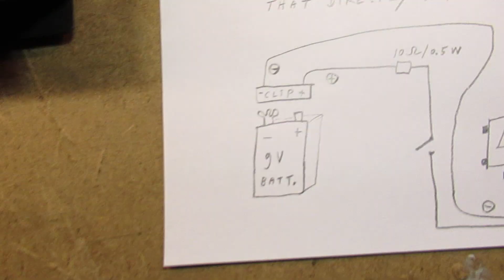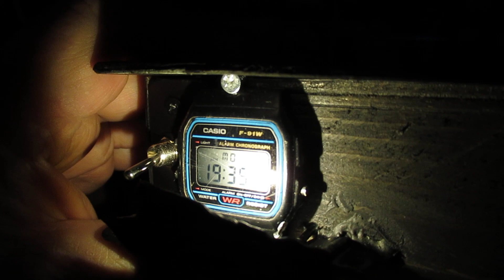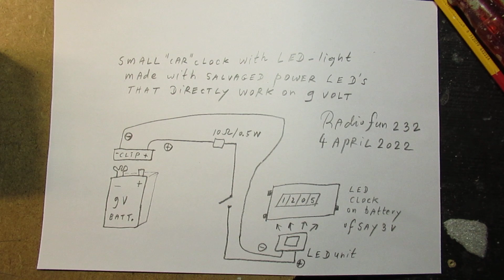LED salvaged out of a 230V/50 Hz lamp: re used on a 9 volt battery to light up a LCD screen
Please read the description/textbox first. Using a fierce 9 V LED to light up the LCD screen of a clock.

The video shows how I used a tiny LED, salvaged out of a 230 V/50 Hertz LED lamp, after  it got defective due to the burn out of the electronic voltage/current regulator after say 5 or 6 years.

One of the salvaged individual white LEDs was now used as a fierce white lantern lamp, in this case lighting up the liquid crystal (LCD) screen of the Casio watch on directly 9 volt.

How you can salvage these very fierce individual white LEDS out of such a discarded 110 V or 230 V AC LED lamp is in this video:

That Casio clock/watch has very good properties, by the way. I bought, in the past (1980’s-2014) more than 4 of these Casio watches, they all worked very precise with no substantial time deviation during 1 year or more.

Only the watch band got worn out (breaking/cracks, plastic deterioration due to sweat and temperature) after say 5 years.

I had to make this clock unit in such a way that the Casio clock could be taken out easily, say for changing the battery inside. So it was only clamped into the wooden (black painted) box with the help of a screw. The clock unit is now in my car, in the dark I can switch the light on.

By the way: I have finally used a small piece of yellow medium transparent (frosted) plastic to soften out/disperse the LED light.

The supply voltage to make the LED burn is 9 volt, supplied via a standard 9 volt battery, with a series resistor in the (+) lead of (say) 10 Ohms/0.5 Watt. That resistor is in fact not very necessary, it is used to limit the current to a certain safe value in emergency cases. Anyway.

I keep all my YT videos constant actual, so the original video’s with the most recent information are always on YouTube. Search there, and avoid my circuits that are republished, re-arranged, re-edited on other websites, giving not probable re-wiring, etc. Some persons try to find gold via my circuits. I take distance from all these fake claims. I cannot help that these things happen. Upload 4 April 2022.